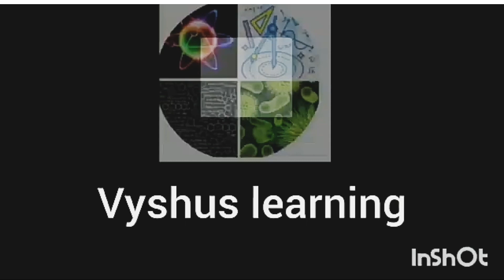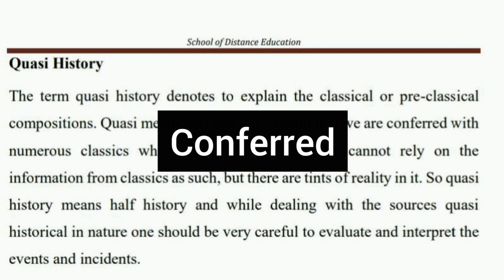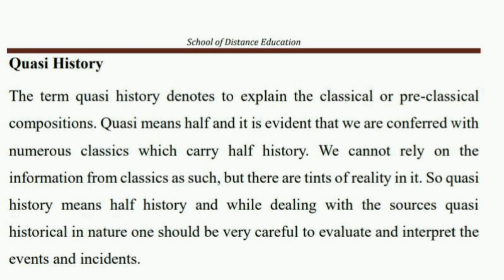Trends in Historiography/Quasi History/1st BA History/1st sem/Calicut University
Module 1
Topic:Quasi History